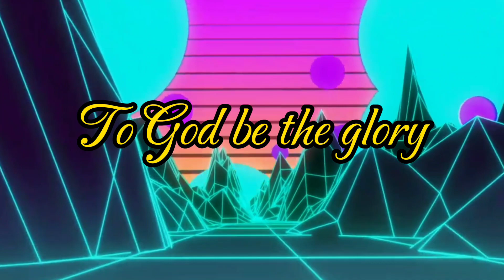UNEP FOUNDATION PART II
Be thrilled and excite of the unawaited moment of the event